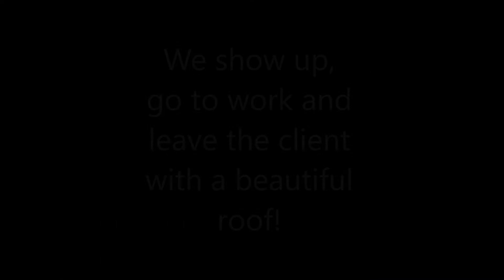Dublin, OH -- House in the woods roof cleaning!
Roof Cleaning in Dublin, OH